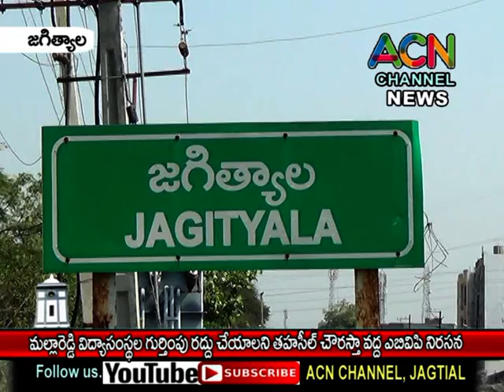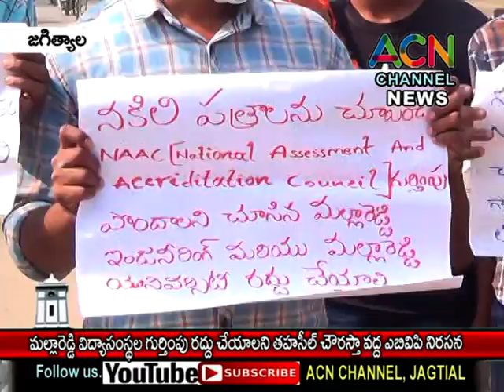జగిత్యాల : రాష్ట్రంలో మల్లారెడ్డి విద్య సంస్థల గుర్తింపు రద్దు చేయాలని జిల్లా కేంద్రంలో ABVP నిరసన